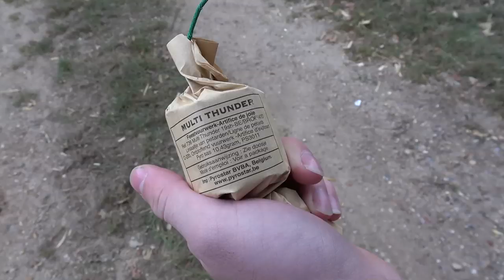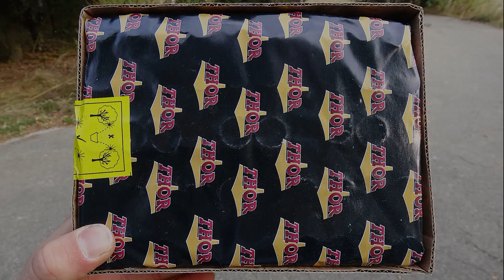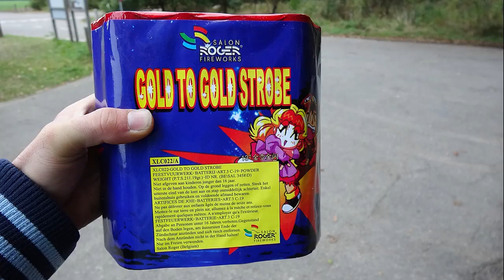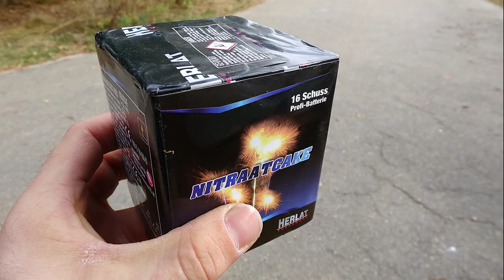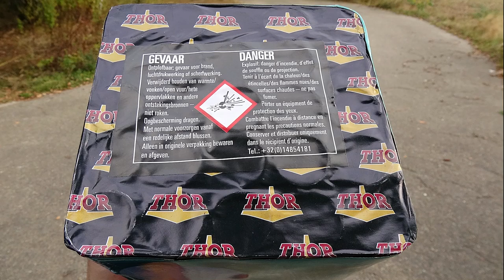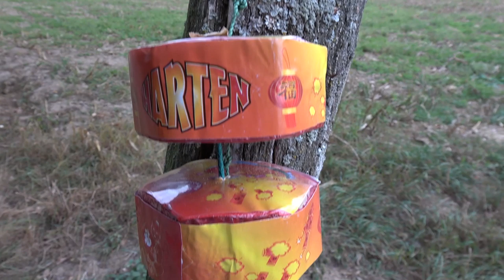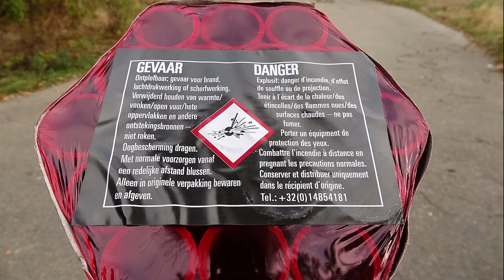Firework Compilation #3 | Mit der brüllenden SCHWIEGERMUTTER | PyroMotteFullHD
Ein weiterer Teil meiner Firework Compilation ist nun da.

Die Vorfreude soll auf Maximum gesteigert werden. Gönnt Euch das komplette Video bis zum Schluss.

* Kamera, Camcorder, Videoequipment:

*2x "3-Flammen-Zigarrenbrenner"

* 2x BESTER Brenner (Sturmfeuerzeug)

KEEP WATCHING.